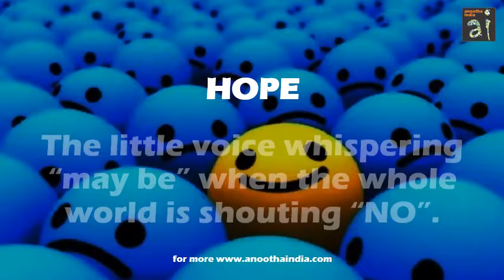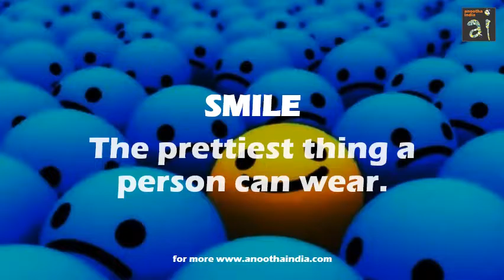7 Secrets Of Life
7 Secrets Of Life